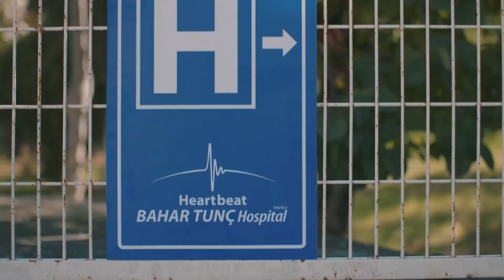Her İşte Bu Kadar İyi Misin? - Kalp Atışı 16. Bölüm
Ali Asaf çukura düşenleri kurtardı. KAHRAMAN
 ALİ ASAF!

KÜNYE:
YAPIM: MF Yapım
YÖNETMEN: Aytaç Çiçek, Yusuf Pirhasan
SENARYO: Ebru Hacıoğlu, Verda Pars
SENARİST: Eda Tezcan, Makbule Kosif